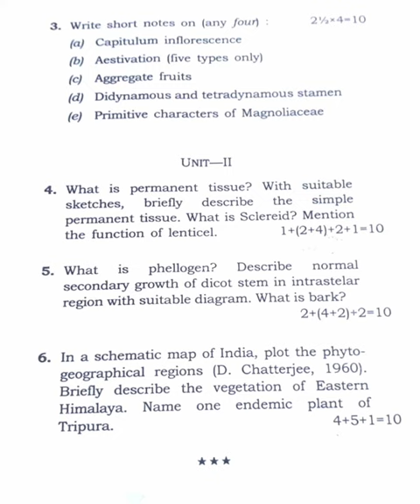Botany (General) 4th Semester Paper - IV 2016 B.Sc Tripura University Question Paper